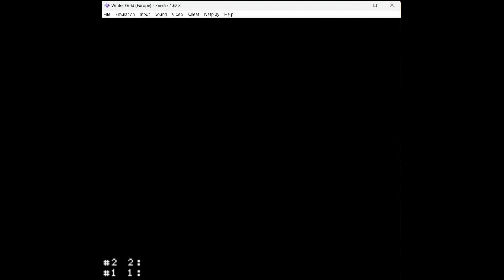Bobsled Salt Lake City [PB] 1:01.988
Personal Best 1:01.988 Speedrun of Bobsled Salt Lake City on Winter Gold for SNES.